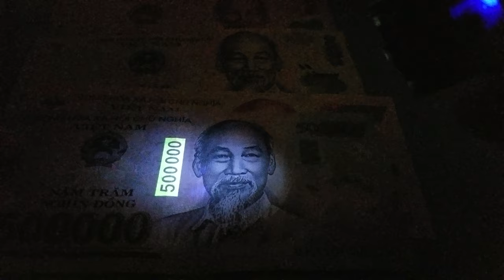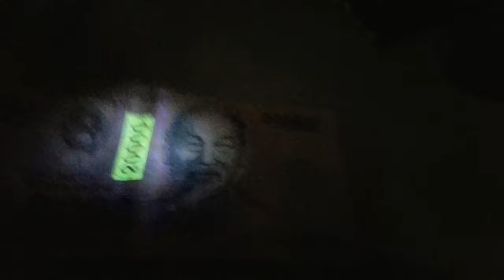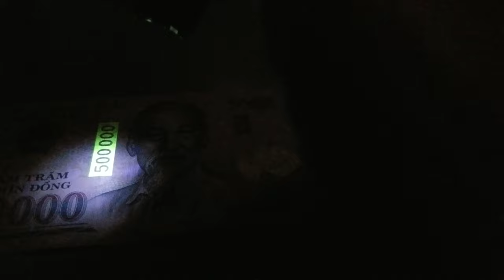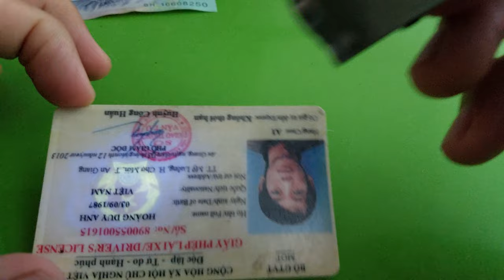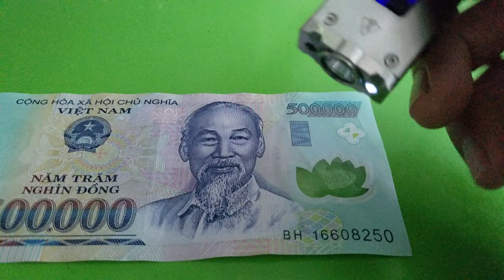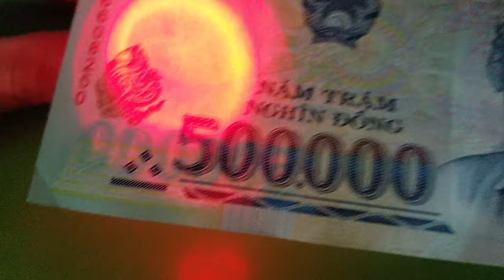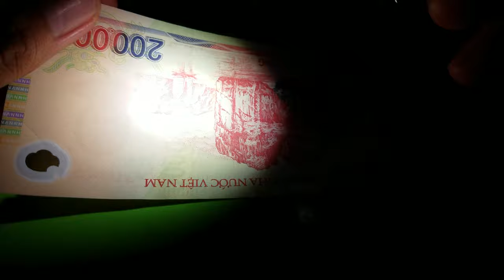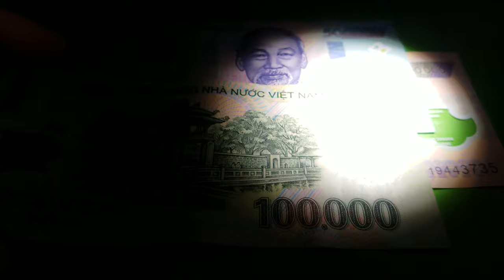Dùng đèn led tia UV soi tiền giả và mắt kính dỏm. Cách phân biệt mắt kính thời trang tốt và tiền giả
* 300k Đèn Soi Tiền Giả Kiêm Đèn Siêu Sáng W516

 Cách phân biệt tiền giả và tiền thật,
 Cách phân biệt mắt kính thời trang tốt và tiền giả,
 Dùng đèn led tia UV soi tiền giả và mắt kính dỏm,
 Nitecore Tube Đèn EDC Móc Khóa Siêu Mini,
 Đèn EDC Móc Khóa Siêu Mỏng Sạc USB Nhỏ Gọn Siêu Sáng,
 Đèn Led Mini Sạc USB Siêu Mỏng Siêu Sáng,
 Đèn Led EDC Siêu Bền và Siêu Tiết Kiệm Pin,
 Đèn Led Mini Siêu Nhỏ Siêu Sáng và Pin Dùng 48h,